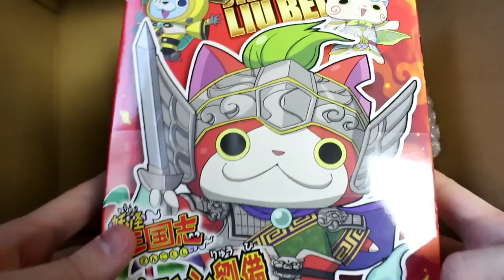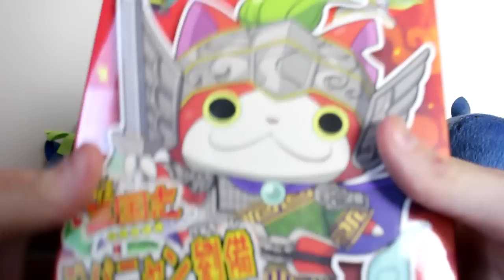Japanese Yo-Kai Watch Toys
Hey guys today my boy Misaki from Samurai Buyer gave me some free toys so I made a video about his site